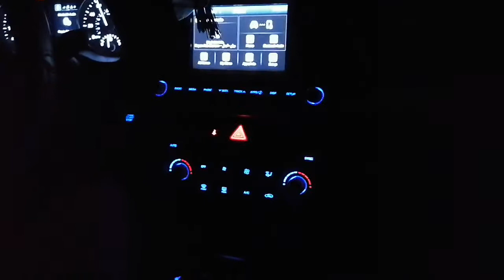يوم من ايام الفلوجه... مع اخي ليث وولدي عبدالله وصهري بشير الزوبعي وولده عمر وابن اخي عبدالملك..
كان يوما سعيدا في أجواء مدينة المساجد الفلوجة ومطاعمها الرائعة ومذاق طعامها الذيذ. الجزء الثاني في 2020/10/6